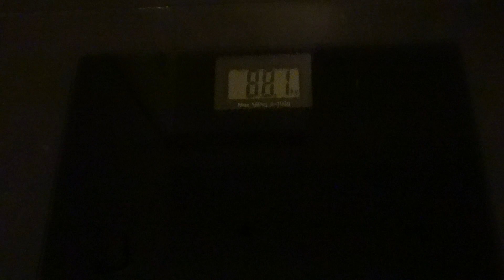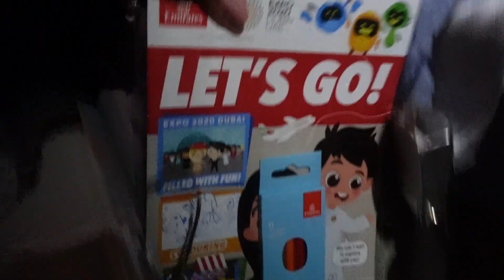ONVERWACHT VEEL AFGEVALLEN OOK IN CENTIMETERS NA GASTRIC BYPASS (GBP VLOG 37)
Ik ben Kanessa Muluneh, moeder, vrouw, ondernemer & levensgenieter. Dit is mijn verhaal.

IEDERE DINSDAG EEN NIEUWE VIDEO!